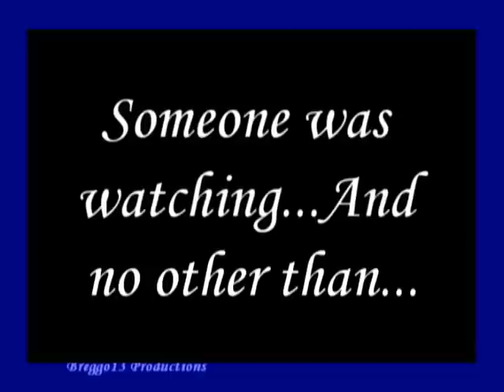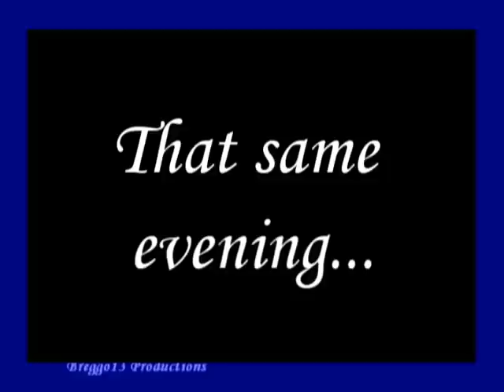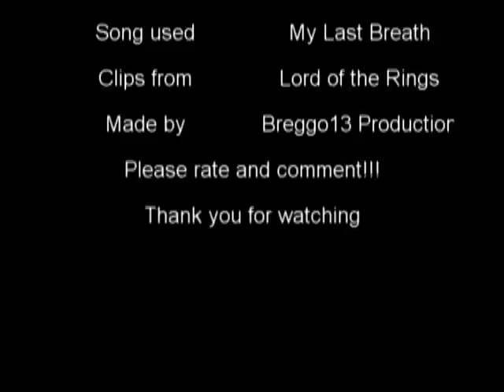The Lost Letters Part 1 The Beggining~ A Lord of the Rings Story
Argorn and Eowyn were in love until he mysteriously disappeared.  Though Eowyn still loves him even after six months, her friends Legolas, Boromir and Faramir keep telling her to move on. The question is why. Is it becouse they are conserned? Or maybe they are all in love with the same girl? One evening Theoden tells Eowyn that there is someone she should see. The usually rebelious Eowyn follows her dad's advise (since the disapperance she acted extremly tame) and to her surprise and joy it is Aragorn. When she asks him where waa\s he, Aragorn tells her that he has been busy. Eowyn then answers that it must have been more important than her. Aragorn is shocked and he tells her that nothing is as important to him as her, yet Eowyn is afraid to believe and love Aragorn again. She wouldn't be able to handle her sorrow if he dissappeared again. Then... Will continue in part 2!!!